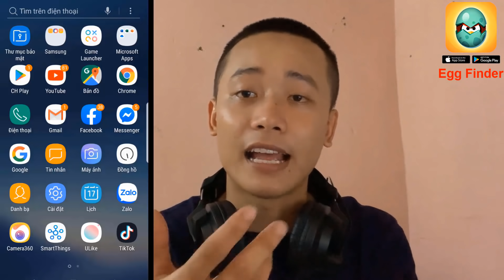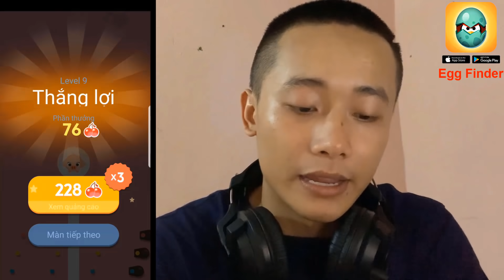Quanglinhvlogs || Thử Bỏ Mentos Vào Coca Cola Để Xem Phản Ứng Của Team Và ... CÁI KẾT